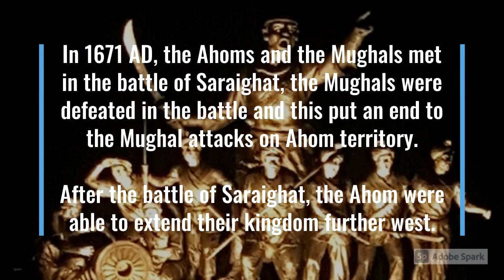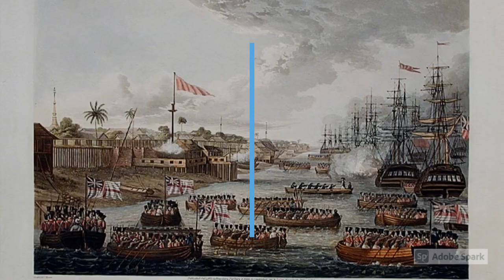7) History of Assam -- The Ahom Kingdom (1228 AD – 1826 AD)